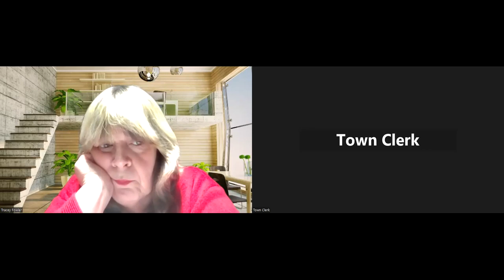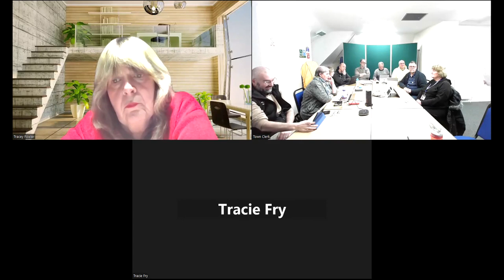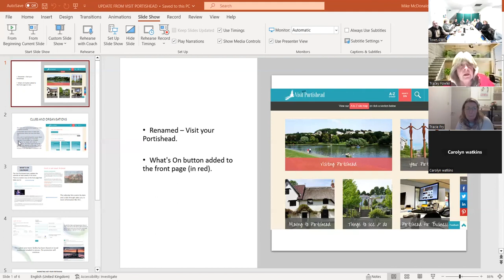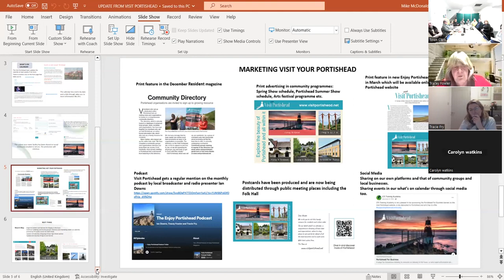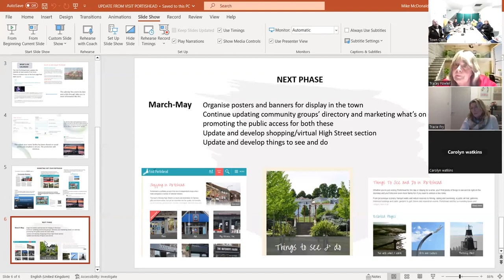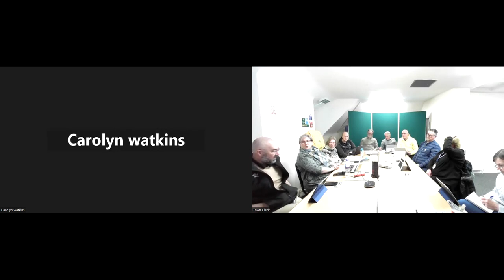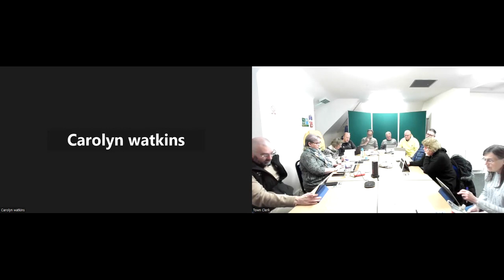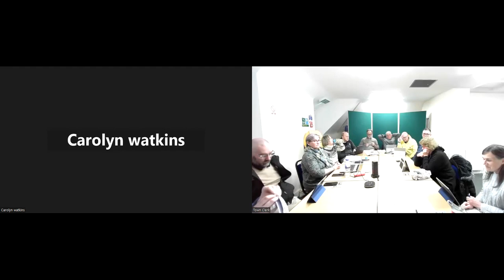Community Matters 23 February 2023